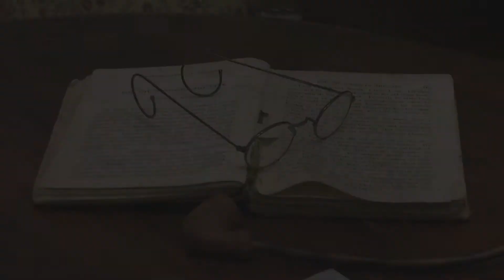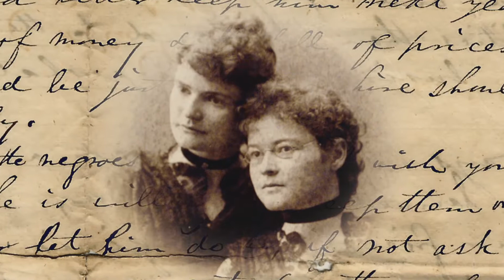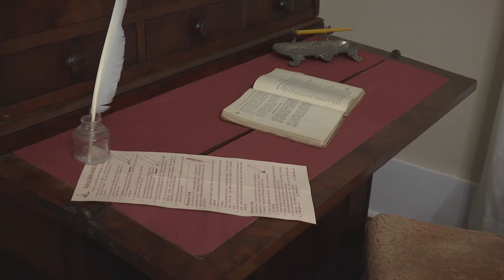O'FallonTV: Heald History | O'Fallon, Missouri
In 1978, the City of O’Fallon purchased both the Historic Heald Home and park property on which it stood for $1 from the Missouri Department of Natural Resources. In 2001, the City restored the Heald Home, maintaining the original interior woodwork and reopening the fireplaces throughout the house. Since then, the Heald Home has served as one of the City’s historic attractions.

Darius Heald, a prominent figure in O’Fallon’s history, built the stately brick home circa 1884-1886 on his farm of about 1,000 acres, which he called “Stoney Point Plantation.”

The Heald Home’s architectural style is German-Italianate-Victorian, with hipped-roof construction and economical coal-burning fireplaces, which have been converted to gas.